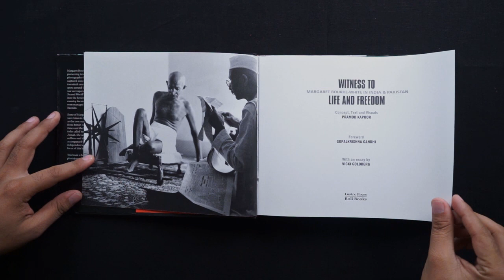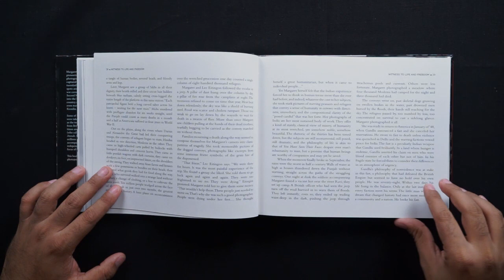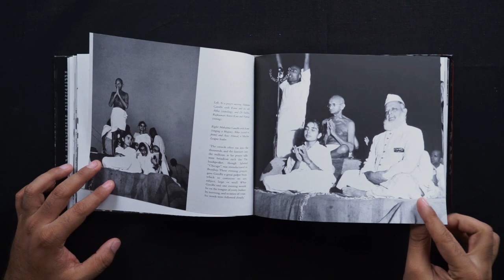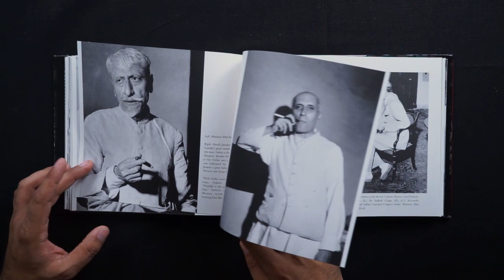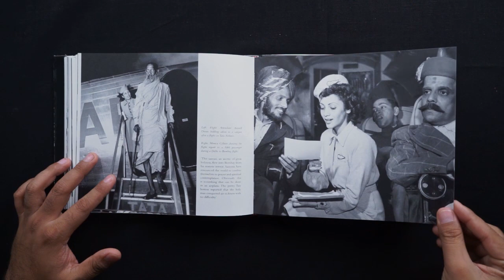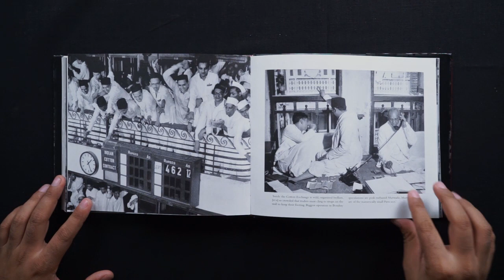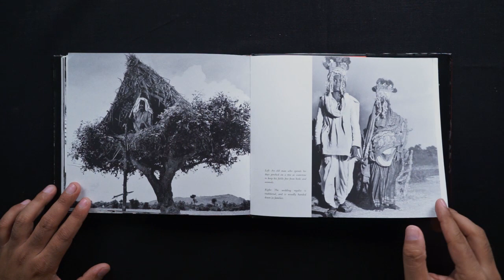Witness to Life & Freedom - Margaret Bourke-White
Witness to Life & Freedom
By Margaret Bourke-White

This book is a photo essay on the Partition between India and Pakistan in 1947-48. Margaret Bourke-White captured this and the mayhem of communal violence that followed.